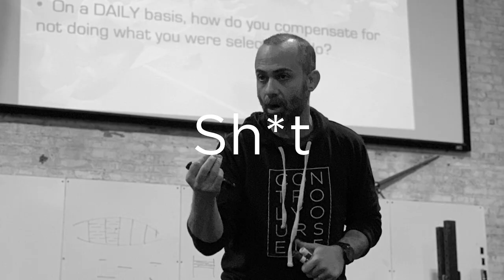Ep. 12: System Specific Training for MMA Fighters - A conversation with Dr. Corey Peacock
In this episode of the podcast, Dr. Spina sits down with Dr. Corey Peacock.  Dr. Peacock holds a Ph.D. in Exercise Physiology from Kent State University and serves as an associate professor in the Department of Health and Human Performance at Nova Southeastern University.  As a researcher , he has contributed to multiple peer-reviewed publications integrating the fields of exercise physiology, athletic performance, and supplementation.  He is also head of strength and conditioning for Sanford MMA – a premier professional MMA team comprised of some of the top-ranked fighters in the business including multiple current and former World Champions.

The discussion covers a lot of ground on a variety of topics including:
• ‘The Dark Triad’ psychological profile and its relation to combat sport athletes
• The effects of genetic ability vs coaching
• Dopamine metabolism and its effects on brain function
• CTE and brain injuries in combat sports
• The specifics of S&C programming for high level athletes
• Creating system adaptability in the athletic body
• Contrast training
• The mental and physical effects of over training

MMA enthusiasts, combat athletes, sports performance coaches, trainers, and anyone interested in optimizing human health and performance… This one is for you!

Active from today, no expiration.